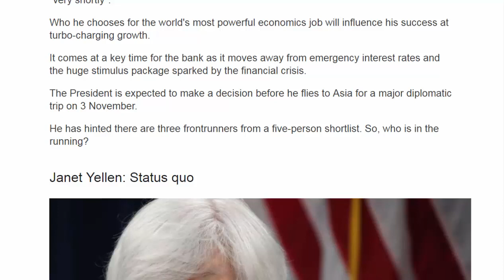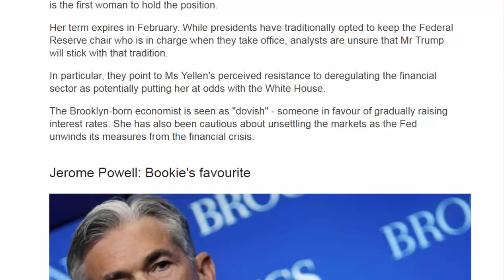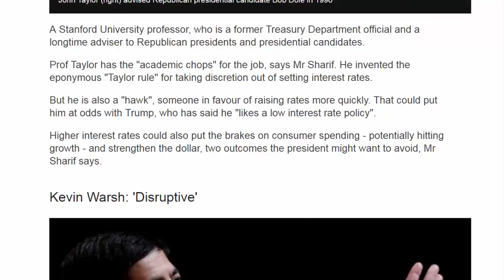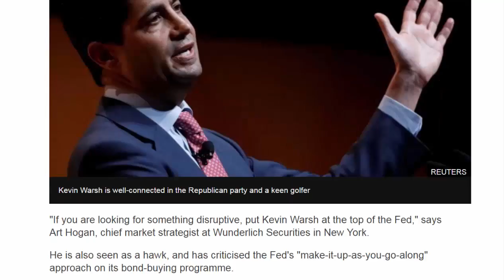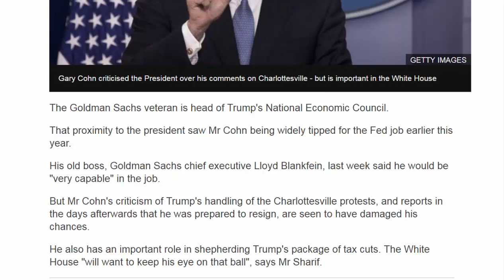American News - You're hired: Who will Trump choose to chair the Fed?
Donald Trump is on the verge of making a decision that will shape a big part of his economic legacy as president.
Ramping up the suspense, he has said he will name the new chair of the US central bank "very shortly".
Who he chooses for the world's most powerful economics job will influence his success at turbo-charging growth.
It comes at a key time for the bank as it moves away from emergency interest rates and the huge stimulus package sparked by the financial crisis.
The President is expected to make a decision before he flies to Asia for a major diplomatic trip on 3 November.
He has hinted there are three frontrunners from a five-person shortlist. So, who is in the running?
Janet Yellen: Status quo
The current chair of the Federal Reserve was appointed by President Obama in 2014 and is the first woman to hold the position.
Her term expires in February. While presidents have traditionally opted to keep the Federal Reserve chair who is in charge when they take office, analysts are unsure that Mr Trump will stick with that tradition.
In particular, they point to Ms Yellen's perceived resistance to deregulating the financial sector as potentially putting her at odds with the White House.
The Brooklyn-born economist is seen as "dovish" - someone in favour of gradually raising interest rates. She has also been cautious about unsettling the markets as the Fed unwinds its measures from the financial crisis.
Jerome Powell: Bookie's favourite
Seen as a safe pair of hands by traders, Mr Powell became the bookmakers' favourite after reports last week suggested the president was "leaning towards" choosing him as chair.
A governor on the Federal Reserve board since 2012, Mr Powell has never cast a dissenting vote on monetary policy.
"He checks all the boxes," says Omair Sharif, senior US economist at Societe Generale.
He is a Republican, offers stability, backs low interest rates, and is open to deregulation of the financial sector, Mr Sharif explains.
Trump mentioned Mr Powell as one of three possible frontrunners in an interview aired on Fox on Monday, after reports over the weekend he could be appointed along with the next name on the shortlist, John Taylor. Janet Yellen was the third person Trump named.
John Taylor: Hawkish
A Stanford University professor, who is a former Treasury Department official and a longtime adviser to Republican presidents and presidential candidates.
Prof Taylor has the "academic chops" for the job, says Mr Sharif. He invented the eponymous "Taylor rule" for taking discretion out of setting interest rates.
But he is also a "hawk", someone in favour of raising rates more quickly. That could put him at odds with Trump, who has said he "likes a low interest rate policy".
Higher interest rates could also put the brakes on consumer spending - potentially hitting growth - and strengthen the dollar, two outcomes the president might want to avoid, Mr Sharif says.
Kevin Warsh: 'Disruptive'
"If you are looking for something disruptive, put Kevin Warsh at the top of the Fed," says Art Hogan, chief market strategist at Wunderlich Securities in New York.
He is also seen as a hawk, and has criticised the Fed's "make-it-up-as-you-go-along" approach on its bond-buying programme.
The former Morgan Stanley banker became the youngest Fed governor, aged 35, in 2006, and worked closely with Wall Street during the financial crisis.
He is well-connected in the Republican party and a keen golfer - also a favoured past-time of the president. But he does not have the academic background of some of the other candidates, says Mr Sharif.
Gary Cohn: White House insider
The Goldman Sachs veteran is head of Trump's National Economic Council.
That proximity to the president saw Mr Cohn being widely tipped for the Fed job earlier this year.
His old boss, Goldman Sachs chief executive Lloyd Blankfein, last week said he would be "very capable" in the job.
But Mr Cohn's criticism of Trump's handling of the Charlottesville protests, and reports in the days afterwards that he was prepared to resign, are seen to have damaged his chances.
He also has an important role in shepherding Trump's package of tax cuts. The White House "will want to keep his eye on that ball", says Mr Sharif.